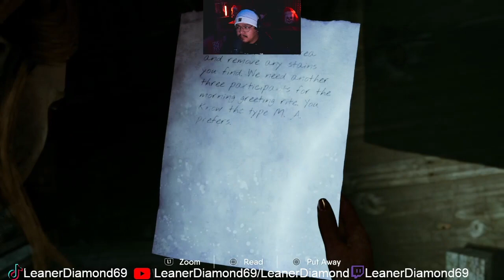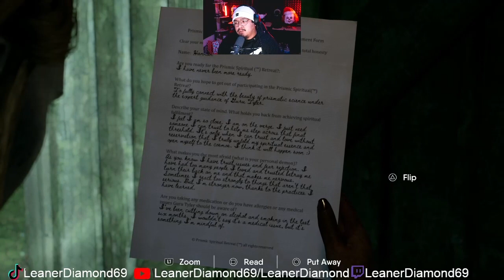FINALE! THE CHANT